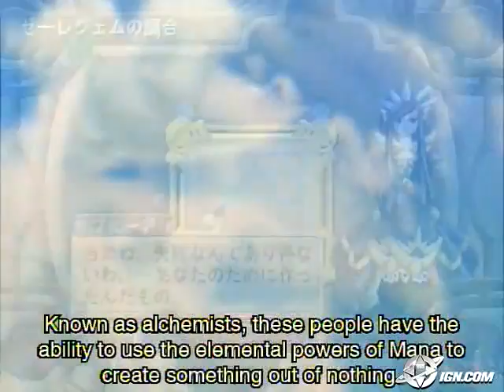Atelier Iris: Eternal Mana Геймплей PS2 2006 Gameplay